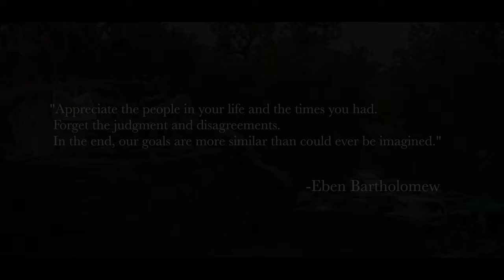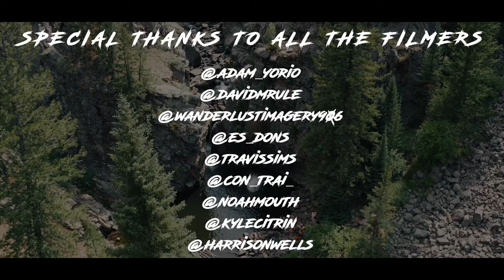COLORADO CLIFF CRUISE 2021 *OFFICIAL RECAP* X WET MEDIA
The Cliff Cruise is a one of a kind, cliff jumping, clean up, music festival hosted in a different state each summer! This year the event was held in Colorado where we traveled for 10 days to the best swimming holes in the state, using extreme sports as a catalyst to promote environmental action and awareness. We picked up thousands of pounds of glass, plastic and micro trash while cliff jumping, high lining, slackening, and all sorts of other aerial acrobatics.